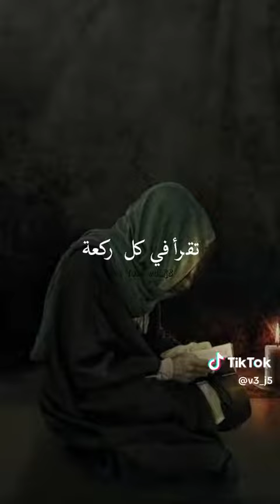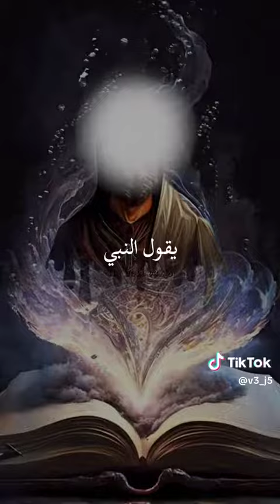٢٠ يوليو ٢٠٢٣